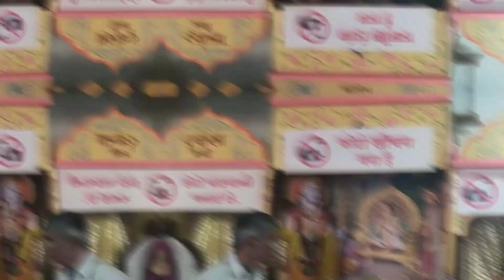द्वारकाधीश धाम की पूरी वीडियो 🚩 Jay Dwarkadhish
राधे राधे
एस्कैश ब्लॉक में आप सभी का स्वागत है इस ब्लॉक में आपको  द्वारकाधीश के दर्शन करने को मिलेगायहां पर सभी देवी देवताओं की प्रतिमा मनाई गई है जो कि हमारे भारतीय संस्कृति बीता इतिहास को बताता है!